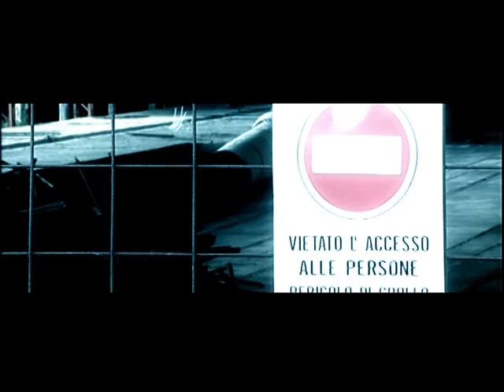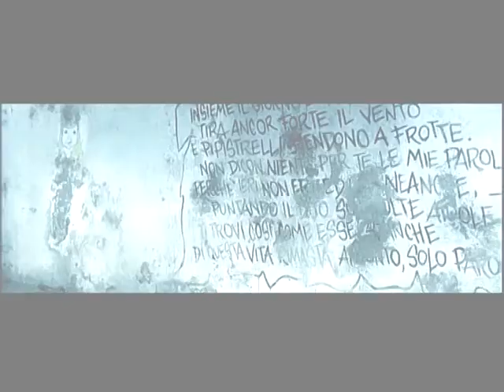Test: Lontano dalla Luce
Directed by Alessio Liguori